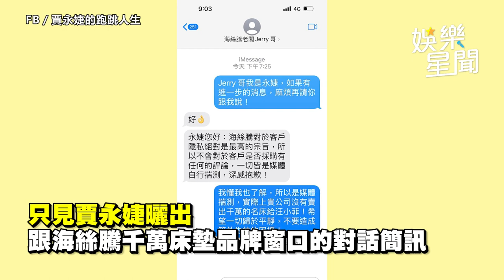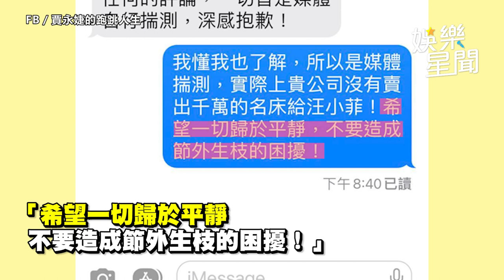賈永婕「揭床墊沒賣汪小菲」真相！孩子哀號：會燒到你 她1句霸氣挺大S｜@star_setn